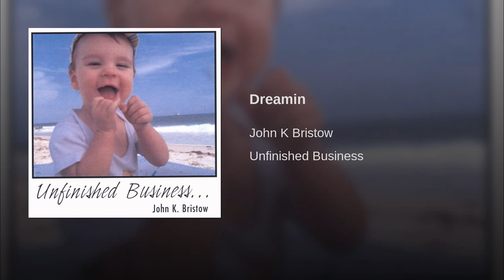JOHN BRISTOW; Song - "Dreamin", Album - Unfinished Business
From, The JOHN BRISTOW CHANNEL (©copyright John Bristow for Rockpyle Music); This song is another from a collection written and recorded in a very modest home studio after and beyond year 2004. At that time, as now, it was/is long past time to get something available to listeners after such a very long, prior career of live performance with various bands and musicians over the years in and around the Tri State, NYC area. Unfortunately, because most of those earlier live performances, both solo or with bands were never recorded (duh!), the best performances were lost forever to the wind. But this tune is part of an effort to make available at least "something" ...to my children and future listeners into the future. I love and much prefer working and recording with a band and it's combined talents, but the past years it has been necessary to create, play and record things entirely on my own if anything was ever to get done. You will find in these postings, tunes from home studio efforts of 2 albums; 1.) "Unfinished Business: and 2.) childrens music "It's Time To Get Up"... as well as whatever past live or otherwise recordings I was able to  salvage from my archives. I hope you find things you like. I do have brand new songs in the oven and will post them when I can. I've also posted on my Youtube "Channel", Songs from a project I recorded while working with the Late Great Laura Nyro, entitled "A Mother's Spiritual". Also performing on that album were bassist Elisa Sunshine and Drummer Terry Silverlight. Produced by Todd Rundgren for Columbia Records. Enjoy.